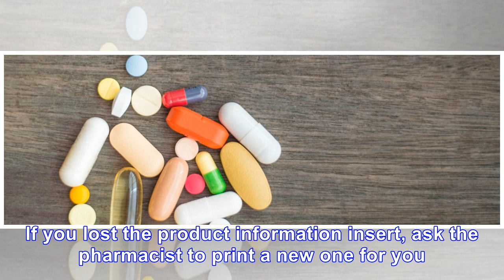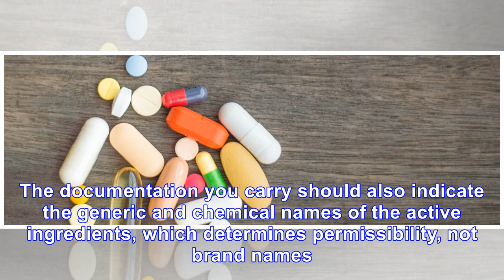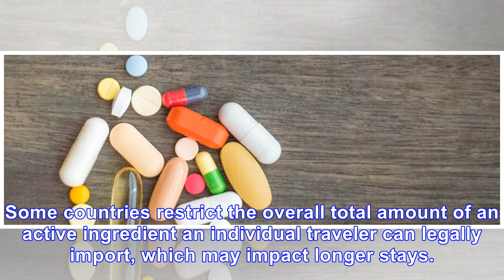How to Make Sure You Travel with Medication Legally